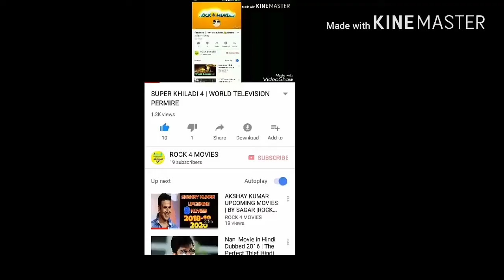FIVE UPCOMING MOVIES | HINDI DUBBED | ROCK 4 MOVIES | SAGAR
Five upcoming movie in hindi dubbed
1.vip 2
2.mersal
3.vivegam
4.raja the great
By rock 4 movies
By sagar